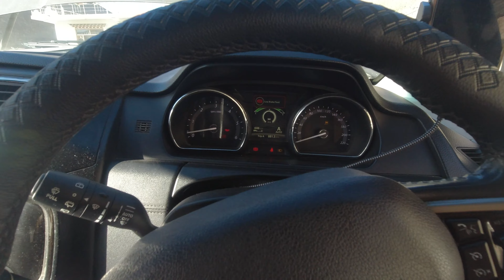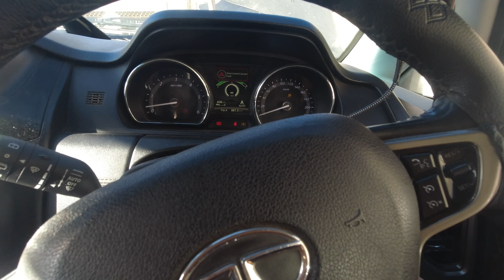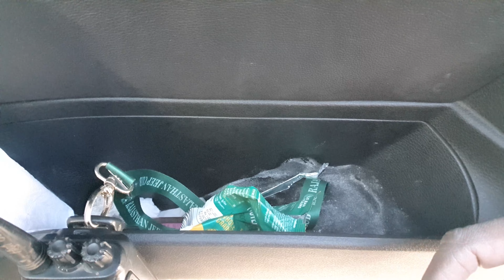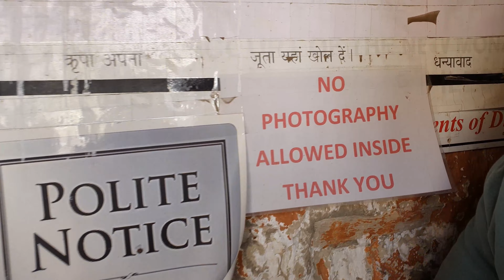स्पीति की सर्दियों में Tabo, Langza, Hikkim, Dhankar Monastery का खूबसूरत सफर | Winter Spiti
Series ki 4th video mein aapko dikhega Tabo se Kaza tak ka safar aur saath mein kaafi extreme route, amazing Insta360 camera shots k sath. Kaza 12,500 ft ki height pe subdivisional headquarter hai Spiti valley ka. Agar aap apni car se aate hain toh aap Shimla se Kaza tak ka route kisi bhi car se kar saktey hain.

Do support me in my journey by giving your valuable time to my videos. I would love to have your suggestions on the improvement of videos and also any places that you would like to see on my channel.